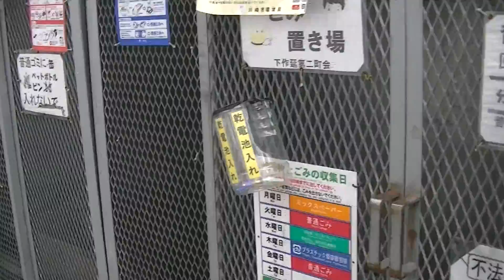溝の口ごみ捨て場 大内智久高津区